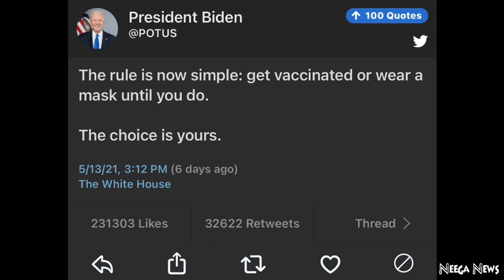BONUS CLIP OF MODASUCKA PODCAST Ep. 12 AIRS HERE ON YOUTUBE TOMORROW AM!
Audio episodes drops every Tuesday  🎧
Video drops every Thursday 💻

More about Michael Blackson:

He has been called one of the most original stand-up comics in the country and his performances leave audiences laughing in tears. Michael Blackson aka ‘The African King of Comedy' has been entertaining audiences all across the country and around the globe for more than a decade. Inspired by the stand up comedy of Eddie Murphy Blackson began to develop his comedic talent in 1992 in the unkind comedy clubs of Philadelphia Pennsylvania.

Blackson’s comedic appeal grew from his involvement with BET’s ComicView series HBO’s Def Comedy Jam Showtime at Harlem and Live in Hollywood. However it was in a Los Angeles comedy club where Blackson got his big break. Blackson was performing at the Comedy Store where actor/director Ice Cube was in attendance to see comedian Mike Epps perform. But after experiencing Blackson’s performance Ice Cube invited the young comic for a reading…and the rest is smash hit history! Blackson’s outstanding and unforgettable performance in the smash hit comedy Next Friday drew praise and a fan following like no other.

After his scene stealing performance in Next Friday fans wanted more and in 2005 Blackson would not disappoint. He released his top-selling sketch comedy CD entitled Modasucka Welcome to America. With Blackson the work never stops. Along with special guest appearances on some of the hottest music videos Blackson stole the stage on P. Diddy’s Bad Boys of Comedy on HBO and starred in a commercial for the Chappelle Show on Comedy Central. There’s no mistaking Blackson for any other comedian when he takes the stage.

And what about those Dashikis? When he takes the stage clad in the finest Dashikis the Motherland has to offer “The African King of Comedy? is born! Along with his film and television endeavors Blackson continues to entertain his fans as the headliner for live shows at comedy clubs universities and special events bringing his one-of-a kind must-see stand-up performance to audiences all across the country and around the world.